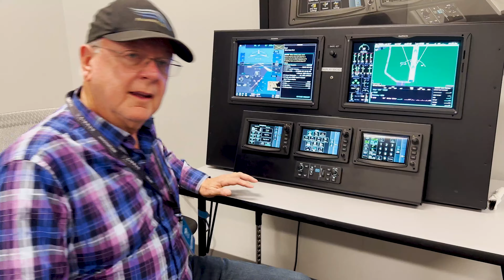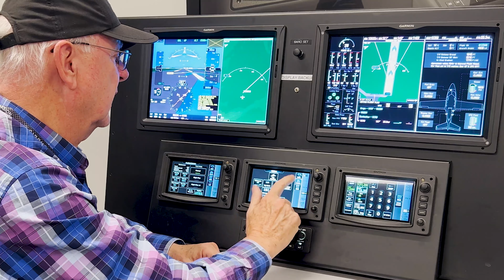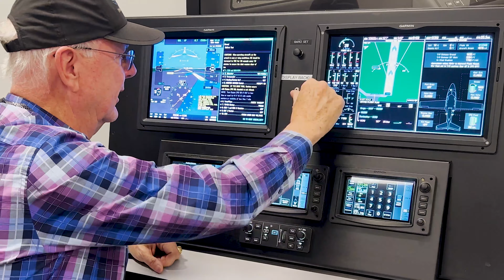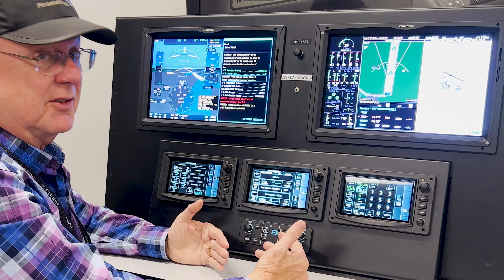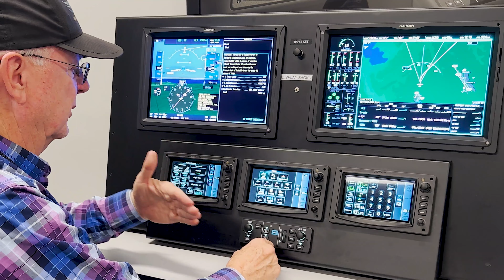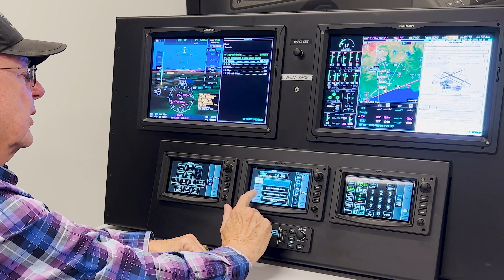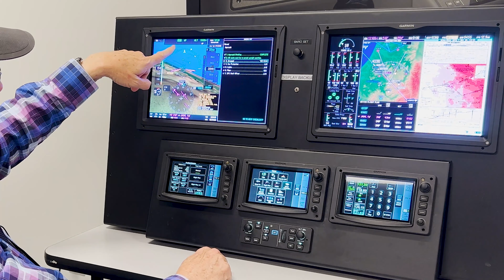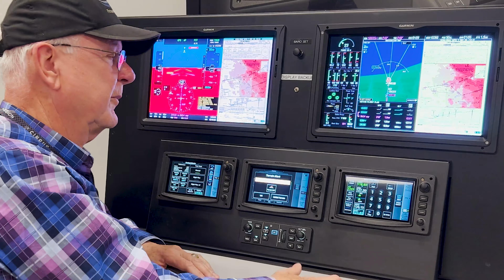Cirrus Vision Jet Garmin G3000 Cockpit Procedure Trainer — SF50 Type Rating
Get to know the Garmin G3000 avionics system in the Cirrus Vision Jet.

These Cockpit Procedure Trainers (CPTs) are efficient tools for learning complex avionics and flight systems. Follow along as we plan a simple IFR flight from Montgomery-Gibbs to Palomar (KMYF to KCRQ).

** JUMP TO **
Garmin Touch Controllers: 0:42
Before Start Checklist: 2:28
Simple Flight Plan: 4:40
Systems Status: 12:33
Before Landing Checklists: 14:55
Take Off: 19:57
Climb & Checklist: 21:40
Load RNAV 24 KCRQ Approach: 23:19
Descent Checklist: 26:43
Approach Briefing: 26:54
"Flying" the RNAV 24: 29:25
Landing Checklist: 33:48